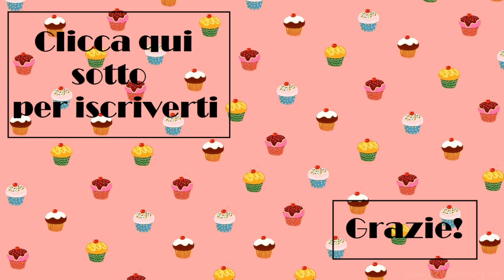Harry Potter Tag | Helen in Bookland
Buongiorno, lettori e lettrici! Oggi un bel tag tutto dedicato al magico mondo di Harry Potter, spero vi piaccia! Non dimenticate di farmi sapere nei commenti se vi piacerebbe un video dedicato alla mia collezione di HP. Un bacione!

1. Quando e come hai conosciuto Harry e il suo mondo?
2. In che ordine hai letto i libri?
3. Qual è il tuo libro preferito? Quello che non ti è piaciuto?
4. Qual è il tuo personaggio MASCHILE preferito?
5. Qual è il tuo personaggio FEMMINILE preferito?
6. Dà un voto al tuo libro preferito dall'1 al 10 e spiega il perché.
7. La migliore trasposizione cinematografica e la peggiore?
8. Qual è secondo te l'ambientazione migliore? E la peggiore?
9. Qual è il tuo Weasley preferito? Quello che non puoi neanche sentire nominare?
10. Qual è la tua Creatura Fantastica preferita?
11. Qual è il tuo Mangiamorte preferito? (Ovviamente Bellatrix, scusate ancora se mi son persa questa domanda per strada xD)
12. Se fossi ad Hogwarts, quale sarebbe il tuo passatempo magico preferito?
13. Quale tra i Big 7 è il tuo preferito?
14. Qual è il tuo Professore di Hogwarts preferito?
15. Qual è il tuo incantesimo magico preferito?
16. Hai qualche libro su Harry Potter NON scritto dalla Rowling? Se si, quale?
17. Hai mai partecipato a un raduno Potteriano? Dove?
18. Hai qualche gadget potteriano? Cosa?
19. Qual è la tua citazione preferita?
20. Chi avresti voluto che non morisse? Chi avresti lasciato che morisse?
21. Ti aspettavi un finale diverso? Se si, come lo avevi immaginato?
22. Qual è la tua materia preferita? Quella che non studieresti volentieri?
23. Cosa sceglieresti tra un gufo/ un gatto/ un rospo?
24. In che casa vorresti essere smistato? In quale ti rifiuteresti di andare?
25. Sei iscritto a Pottermore? Ti piace il sito?
26. Cosa pensi di quelli che dicono "Harry Potter è solo un libro!
27. Hai letto anche gli altri libri di Harry? (Animali fantastici dove trovarli/ Il Quidditch attraverso i secoli/ Le fiabe di Beda il Bardo).
28. Qual è il tuo Dono della Morte preferito?
29. Qual è la tua coppia preferita della saga? Quella che non approvi?
30. Se potessi parlare con zia Jo, cosa le diresti?